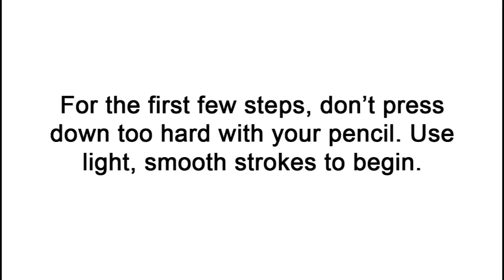How to Draw a Tabby Cat (Head Detail)